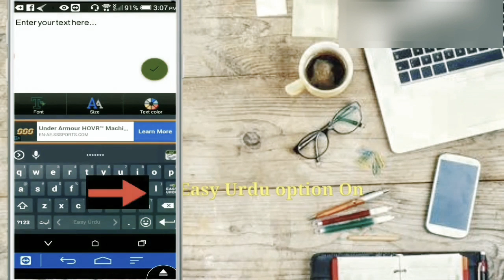English to urdu keyboad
Special Note:

I Give the Credit of Respected Owners and thank you so much for providing the data. If you feel bad